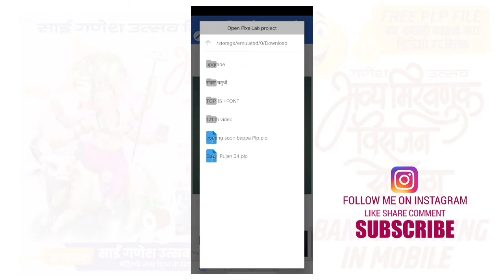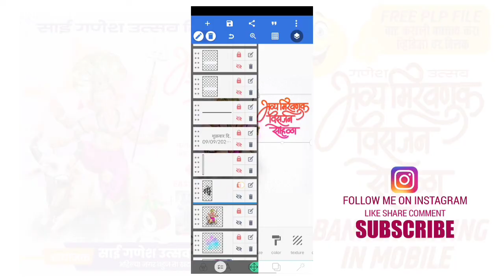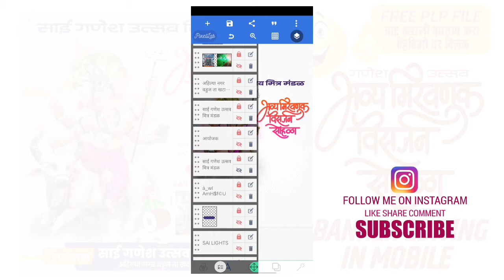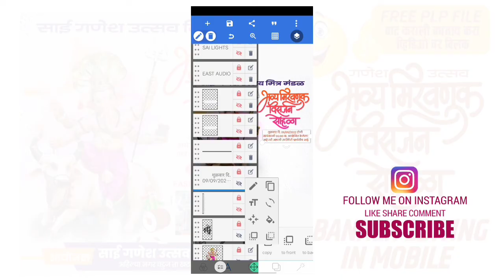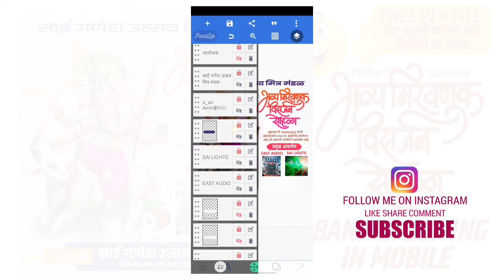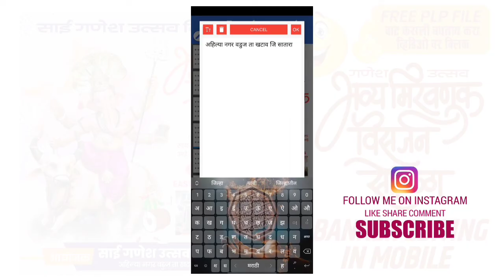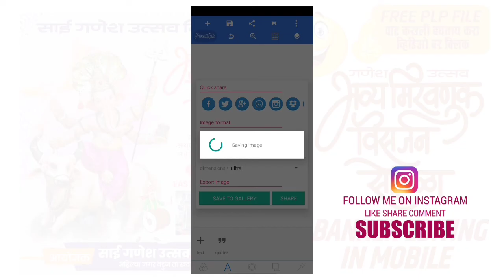ganesh visarjan miravnuk banner editing | PLP FILE | ganpati visarjan miravnuk banner editing 2022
⬇️  Editing मटेरियल ⬇️

🔸PLP file

Your Questions :-
ganesh visarjan 2022 miravnuk banner Editing | ganpati visarjan miravnuk banner editing plp | anant chaturdashi banner editing 2022 | ganpati mirvnuk banner editing
Ganesh festival Invitation Design, satyanarayan pooja nimantran patrika, nimantran patrika, ananth Chaturdashi Invitation card Design 2022, satyanarayan mahaprasad pooja invitation editing, Ganesh mahaprasad nimantran patrika kshi tyar kraychi, nimantran patrika for ganesh chaturthi, Mahapooja invitation card design marathi, ,banner editing, ganesh utsav banner editing, banner editing in pixellab,
Ganeshotsav bhandara banner editing
Ganeshotsav mahaprasad banner editing

🙏🙏धन्यवाद🙏🙏